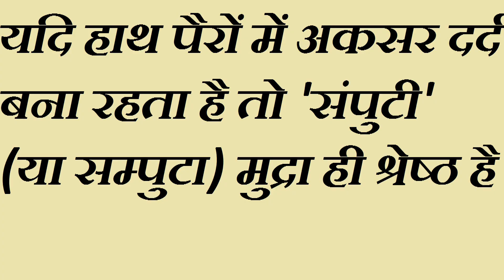केवल मुद्राओं से रोगों का इलाज भाग -१०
कोई दवा खाने से पहले या फिर कोई और इलाज करने से पहले ये वीडियो अवश्य देख लें और हो सकता है कि आपको फिर किसी भी प्रकार के इलाज या दवा की आवश्यकता ही न पड़े क्योंकि ये योग की वो जानी मानी मुद्राएँ हैं जिनका प्रभाव जांचा-परखा है.